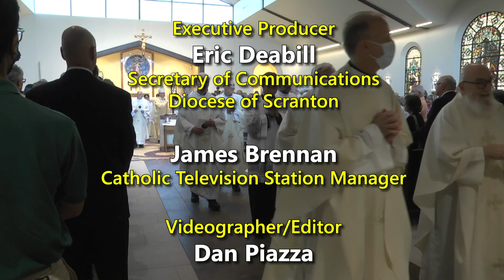Most Holy Trinity Church Dedication Service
Cresco